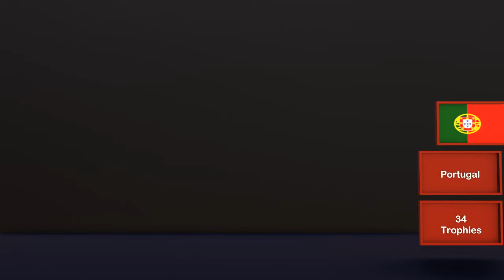Top 10 players with most trophies in football history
Silverware hasn't come easy, even for some of the biggest names in the game.
There is no more incredible feeling for any player than winning a trophy. In the history of the beautiful game, there have been greats who have dominated the game but were quite unlucky when it came to winning the silverware. On the other hand, there have also been some legendary players who have mastered winning in clutch moments and earned numerous accolades throughout their careers.

In this article, we'll find out about the footballers who have won the most trophies.
10. Xavi - 33 Trophies
9. Vitor Baia- 34 Trophies
8. Cristiano Ronaldo- 35 Trophies
7. Kenny Dalglish- 35 Trophies
6. Ryan Giggs- 36 Trophies
5. Gerard Pique- 37 Trophies
4. Maxwell- 37 Trophies
3. Andreas Iniesta- 39 Trophies
2. Dani Alves- 43 Trophies
1. Lionel Messi- 44 Trophies